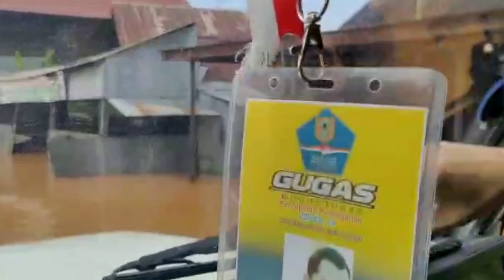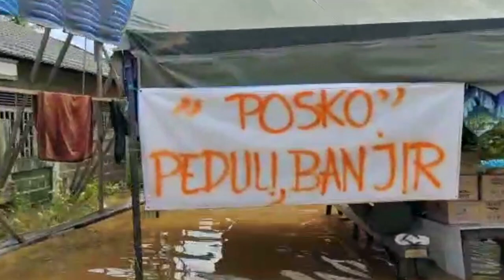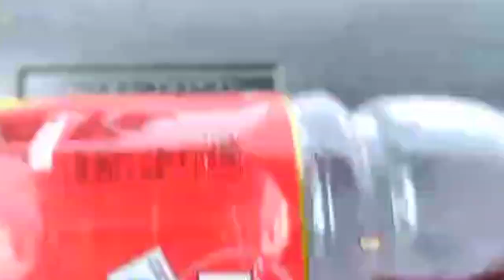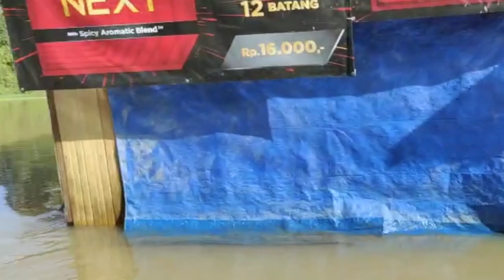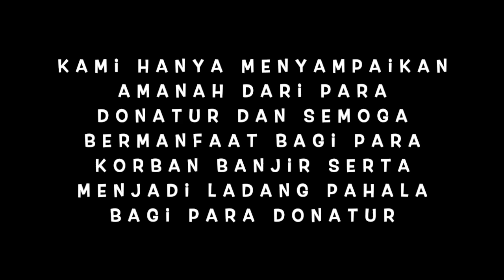Dokumentasi Banjir Kalsel 2021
Bismillah ..Dokumentasi yang dibuat oleh Tim Relawan CE (Camping Everywhere)
Seluruh Video dan Foto diambil oleh tim relawan kami.

Tim CE (Shalhan, Toto & Hary)